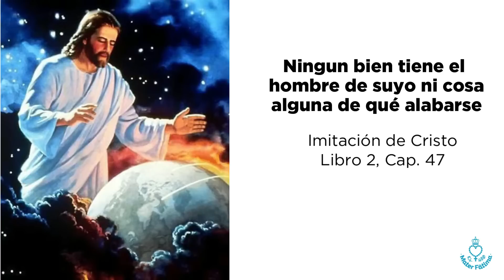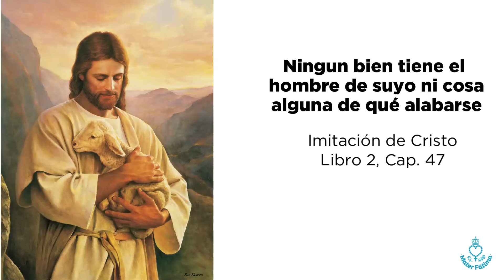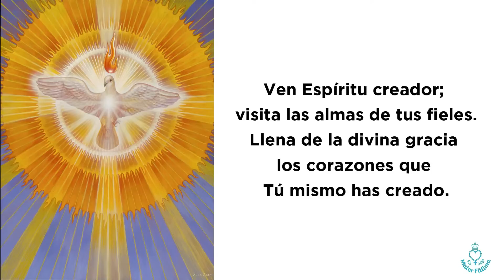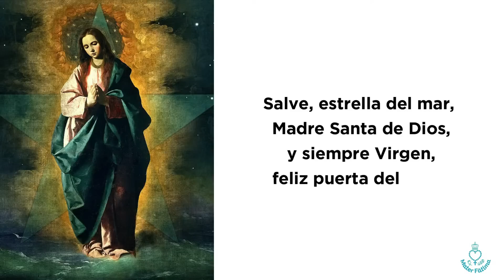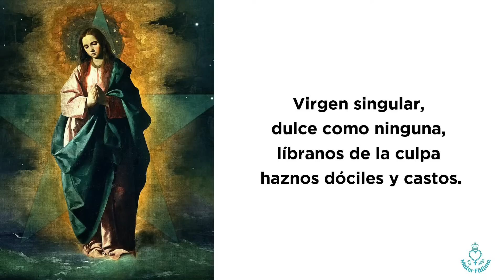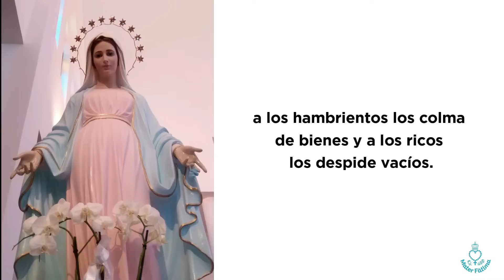Día 4 - Preparación a la Consagración Total a Jesús por María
33 días de Preparación por el Método de San Luis Ma. Grignion de Montfort